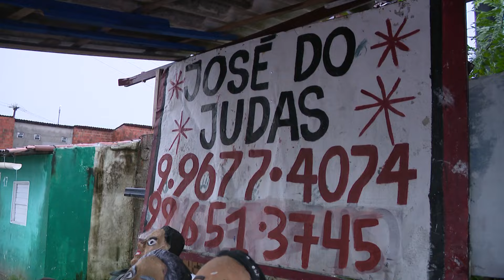Tradição da malhação do Judas persiste em Fortaleza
Mesmo em tempos modernos, a tradição da Malhação do Judas continua em Fortaleza. Figuras públicas e bonecos comuns animam a Sexta-feira Santa. Um empreendedor local se destaca, garantindo que todas as encomendas estejam prontas a tempo desse evento tradicional.